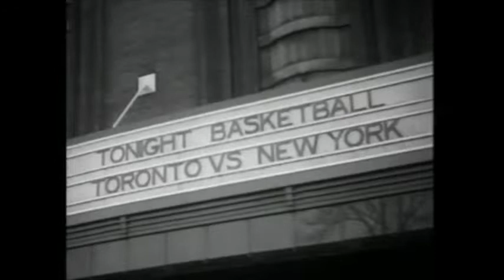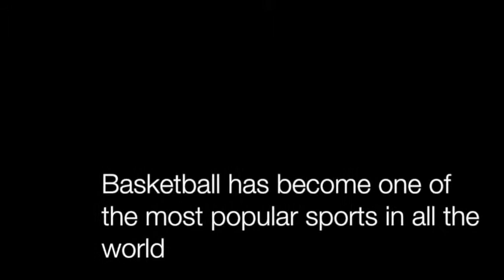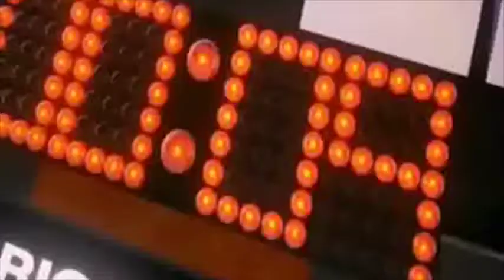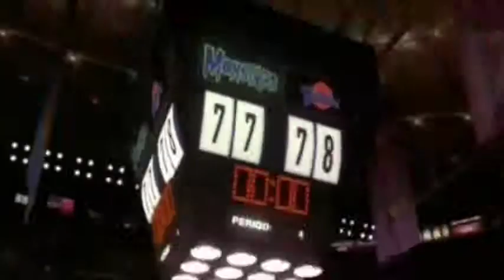The History of Basketball in Canada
The History of Basketball in Canada for my grade 10 history project. I put the final scene in from Space Jam to waste time